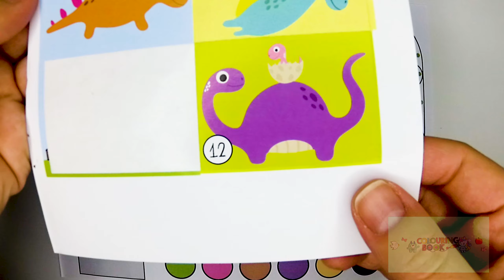Coloring cute dinosaurs and learning colors with kids Educational video for kids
Coloring and draw for kids Learning colors ahn coloring pictures